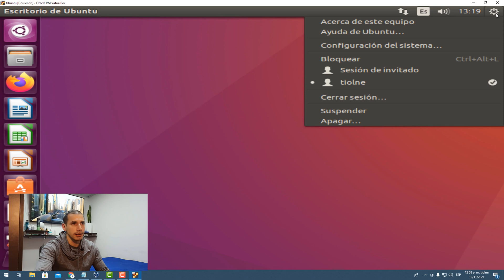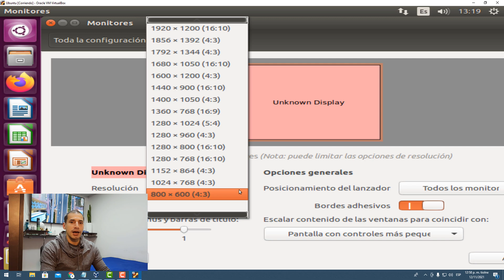⚠️ Como Cambiar La Resolucion De Pantalla Ubuntu Instalado En Maquina Virtual VirtualBox 😱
como cambiar la resolucion de pantalla Ubuntu

Si tienes problemas con la resolución de pantalla en Ubuntu despues de instalarlo en tu máquina virtualBox y todavia no estas familiarizado con el sistema operativo, sigue los siguientes pasos para que puedas empezar a trabajar a gusto en Ubuntu